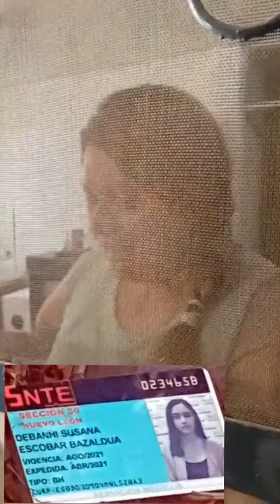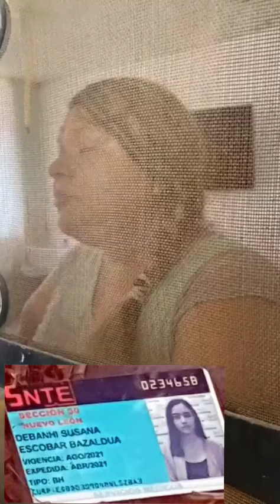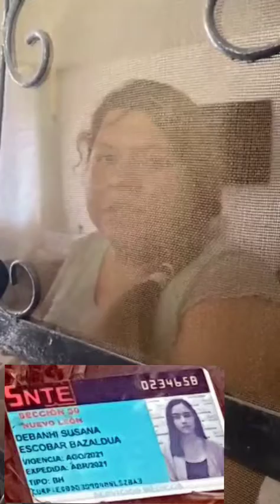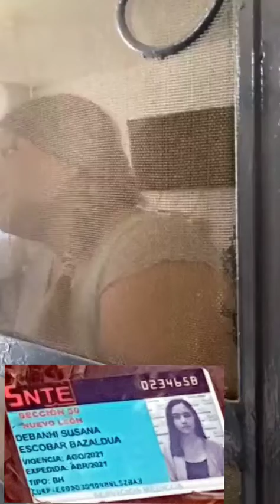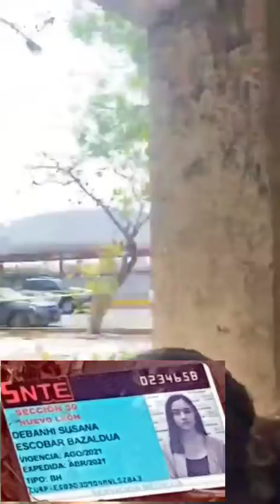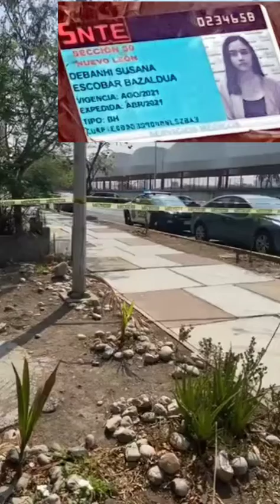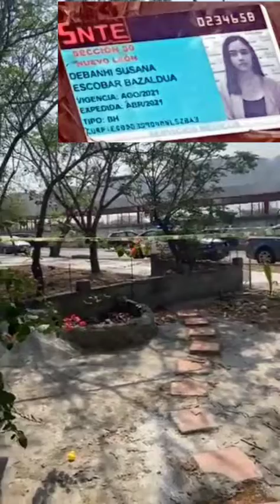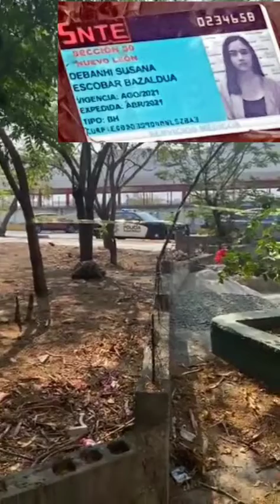Debanhi Escobar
Debanhi Escobar encuentras su identificación se tiene que ser justicia a esos responsables que hicieron daño tiene que caer en la cárcel 😡😡 @lopezobrador